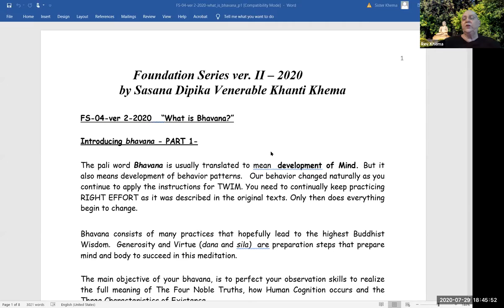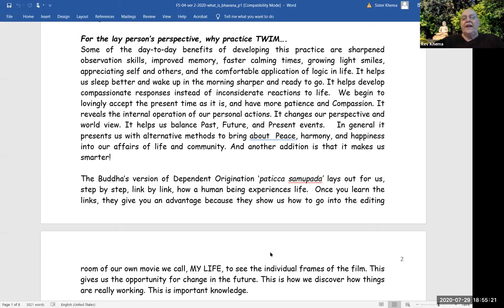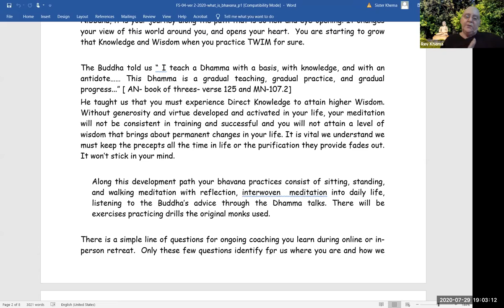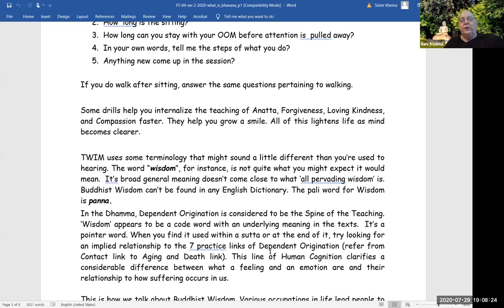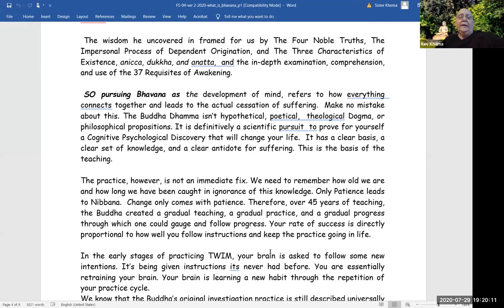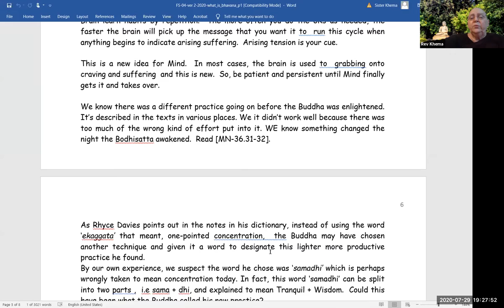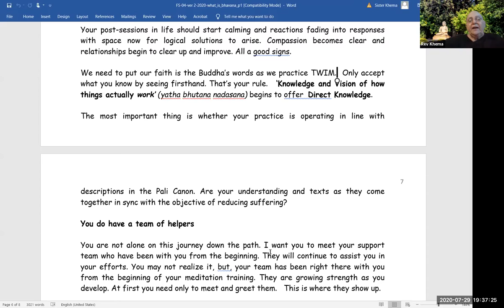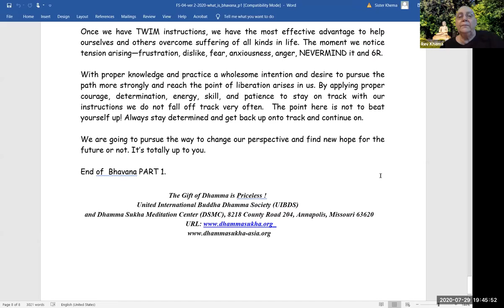TWIM Foundation Series: Part 4 - What is Bhavana?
1) Every Wednesday 6.30 PM India | 8 PM Indonesia | 9 PM Malaysia
Meeting ID: 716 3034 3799
Password: 1234

2) Every Sunday 2.30 - 5 PM India | 7.00 - 9:30 PM Sydney
Meeting ID: 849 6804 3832
Password: 1234

3) Every Sunday 6 PM  India (Hindi Meeting with Rajiv Dinesh)
Password: 1234